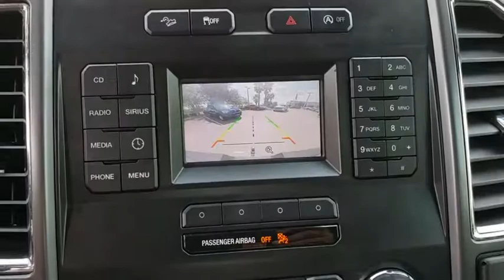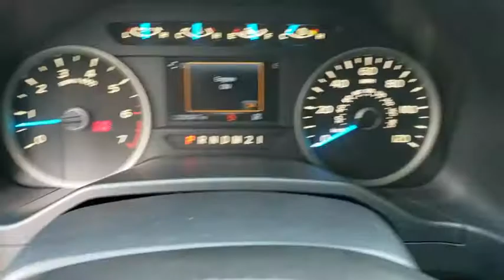2015 Ford F-150 Longwood, Orlando, Lake Mary, Sanford, Daytona Beach, FL KX816867B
Blue Flame Metallic Used 2015 Ford F-150 available in Longwood, Florida at Parks Toyota. Servicing the Orlando, Lake Mary, Sanford, Daytona Beach, FL area.

Parks Toyota
1701 South Woodland Boulevard

Sophisticated, smart, and stylish, this 2015 Ford F-150 banished all limitations in creating every last detail. With a Twin Turbo Regular Unleaded V-6 2.7 L/164 engine powering this Automatic transmission, you'll take joy in the astounding ease with which you commandeer the highway. It comes equipped with these options: Variable intermittent wipers, Urethane Gear Shift Knob, Transmission: Electronic 6-Speed Automatic -inc: tow/haul mode, Towing Equipment -inc: Trailer Sway Control, Tire Specific Low Tire Pressure Warning, Tailgate Rear Cargo Access, Steel Spare Wheel, Single Stainless Steel Exhaust, Side Impact Beams, and Securilock Anti-Theft Ignition (pats) Engine Immobilizer . Visit Deland Toyota at 1701 S Woodland Blvd, Deland, FL 32720 today.